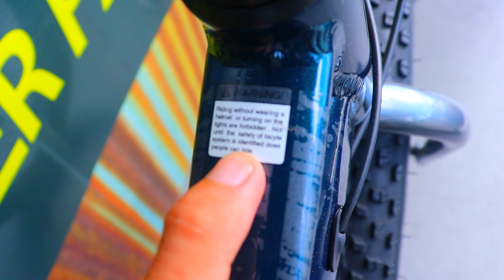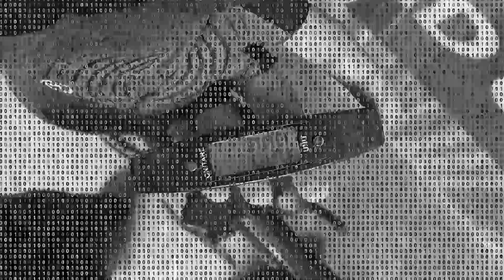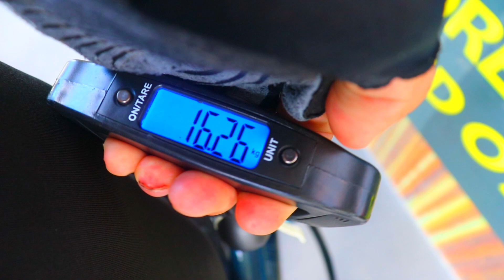SPANKER CHARLES 2021 | PRICE WEIGHT AND SPECS | SULIT KAYA ANG FATBIKE?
fat bike naman tayo ! may nag request nito kaya eto na ! tignan natin kung ano specs at kung mabigat ba ang isang fatbike ! Lezzzzgawwwww !

Address : Cleanfuel Gas Station, Aguinaldo highway Brgy. Sampaloc 2 4114 Dasmariñas,